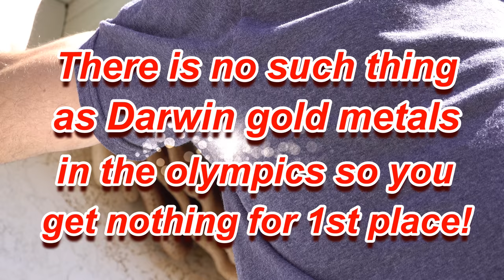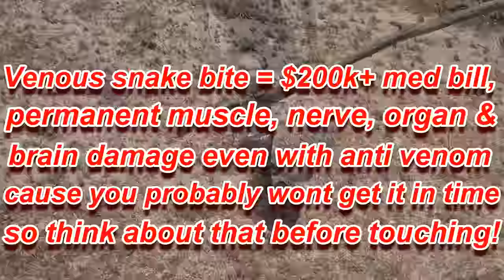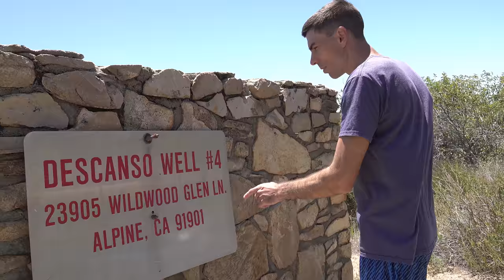Bee Hive High Five! -Funny nature & fun Travel. Snake & bugs West US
High Speed Rattlesnake Chase! Big Bad Bee Nest,  finding rainbow fish and crazy cows along with an abundance of other wildlife made for some great fun.

Locations: Tierra Del Sol CA, Pine Creek Trailhead Pine Valley CA 91962, Harvey Moore Trailhead Descanso CA 91916.

What we're about : 4K, Easy Travel, Fast Travel, Close Travel, Cheap Travel,  Funny Vacation Fun with family and friends, Herping, Camping, Museums, Theme parks, Water Parks, Zoos, Expos, Exhibits, State Parks, National Parks, Beaches, Survival, Hiking, Fishing, Adventures, Action, Comedy,, Love, Knowledge, Sharing, Nature, Swimming, ,Outdoors, Deserts, Forests, Jungles, Oceans, Lakes, Rivers, Animals, Mammals, Marsupials, Birds, Fish, Reptiles, Amphibians, Insects, Plants, Flowers, Trees & Bees.

Some places we'll be exploring in the near future: CA, AZ, UT, CO, TX, FL, NC, SC, GA, TN, KY, VA, NY & possibly a few other states and Canada.